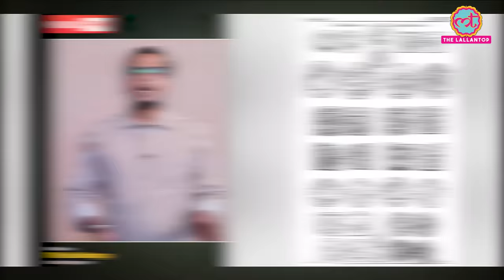Indus Valley Civilization की खोज, शुरुआत और अंत की कहानी | India History Hindi | Tarikh Ep.260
Tarikh is a daily program in which we present you with incidents and stories of noteworthy persons of Indian History in Hindi. In this edition of Tarikh, Nikhil talks about Indus Valley Civilisation, also known as the Harappan civilisation of Indus civilisation. It was a Bronze Age civilization lasting from 3300 BCE to 1300 BCE, and in its mature form from 2600 BCE to 1900 BCE. Its major sites are Mohanjodaro, Harappa, Kalibangan. Lothal, Chanhudaru, Dholavira, Banawali, Rakhigarhi, Ganeriwala. Together with ancient Egypt and Mesopotamia, it was one of three early civilisations of the Near East and South Asia, and of the three, the most widespread. Its sites spanned an area from northeast Afghanistan and much of Pakistan to western and northwestern India. How Indus valley civilization was discovered?
What can we know about ancient humans from it?
Why is it special and how did it end?